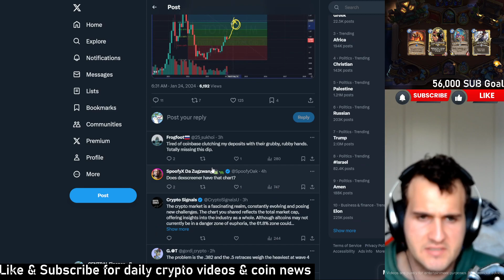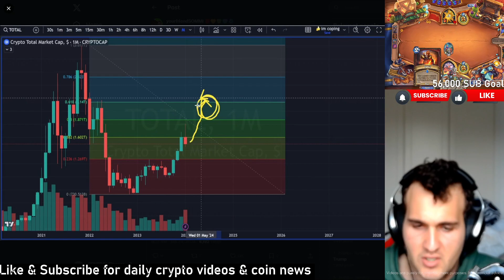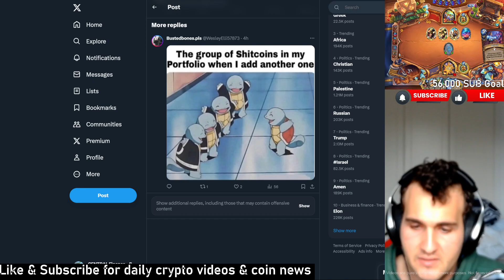WHATS GOING TO HAPPEN NEXT TO CRYPTOCURRENCY PRICES? - Bear OR BULL Run Market 2024 BTC ETH